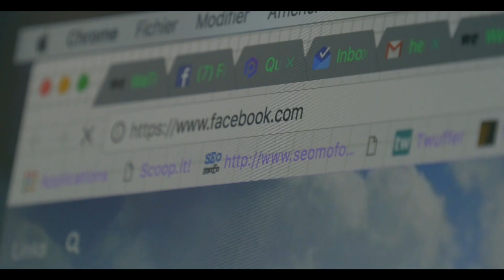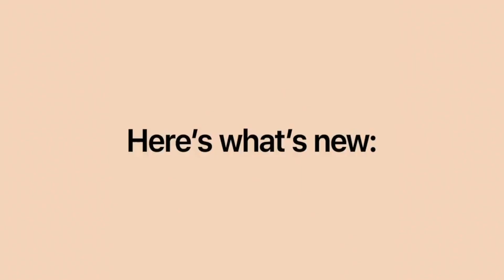Les 6 clés de succès des contenus vidéo sur les médias sociaux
Rythme, Format, Emotions, dix premières seconde, temps, humour voici les 6 clés de succès des contenus vidéos sur les médias sociaux. Nous nous intéressons cette semaine dans la minute social media à Brut, Kombini, spotify, Intermarché, Volswagen, Edf, comment les entreprises réussissent à intégrer ses 6 principes. Si vous avez des commentaires ou des questions n'hésitez pas à nous les poser en commentaires.